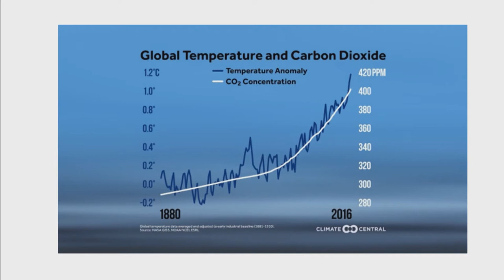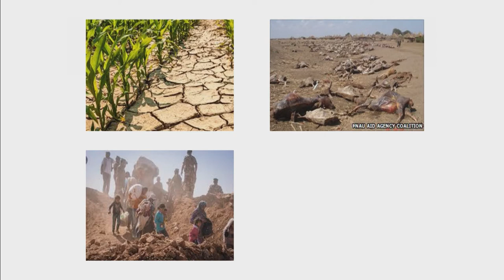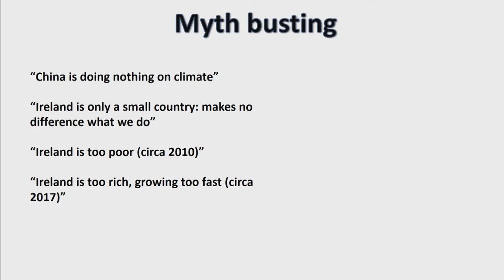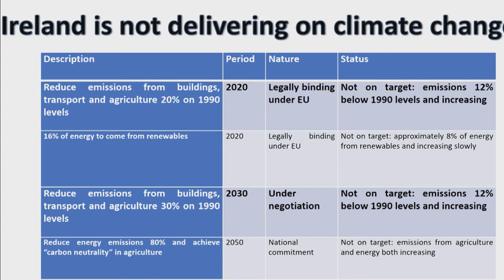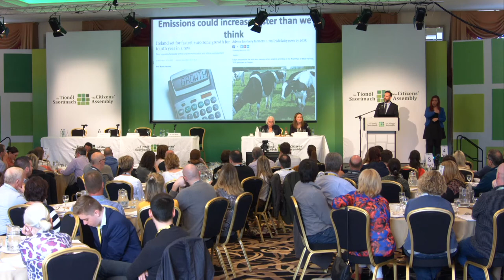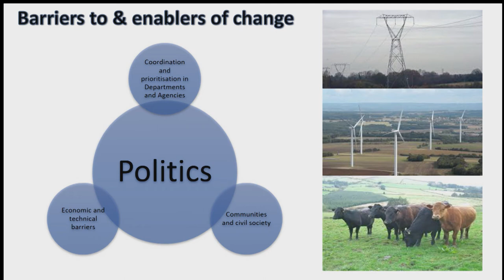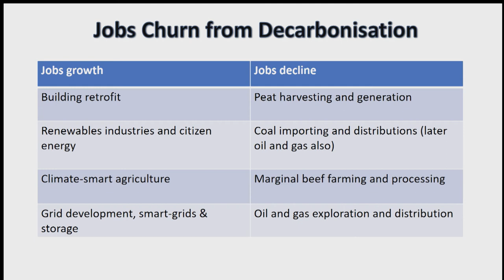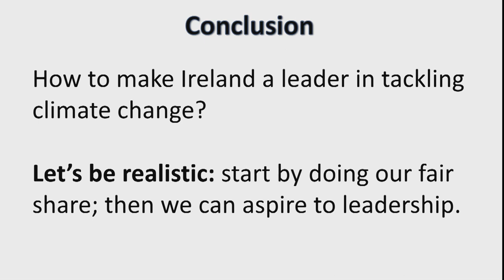Joseph Curtin, Session 3: Tackling climate change Current efforts in Ireland & Internationally, IIEA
Joseph Curtin, IIEA - Session 3: Tackling climate change- current efforts in Ireland and Internationally.  Eighth Meeting of the Citizens' Assembly - How the State can make Ireland a leader in tackling Climate Change